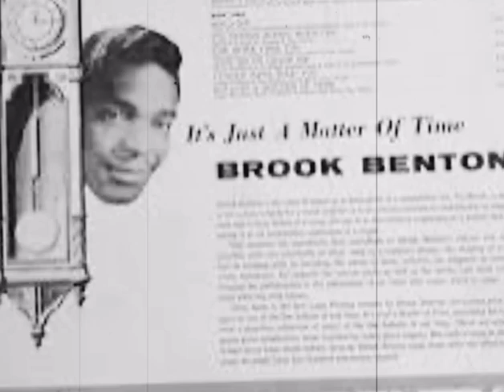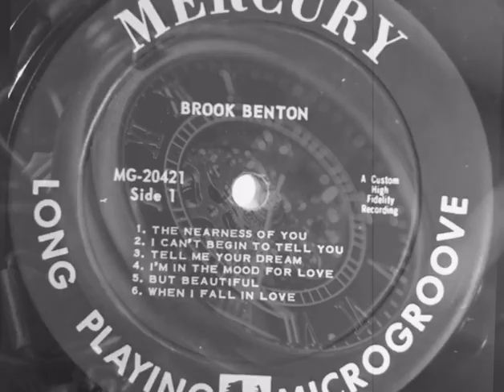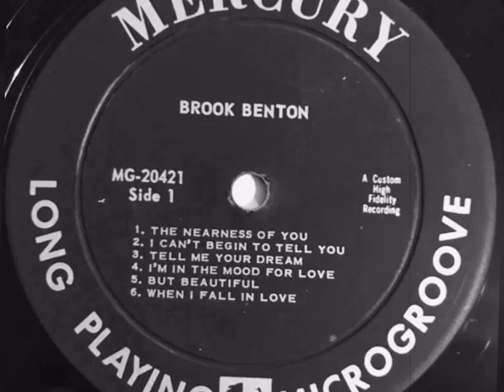Brook Benton /It's Just A Matter Of Time (Drum Cover)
Drum Cover / Aki Linneo